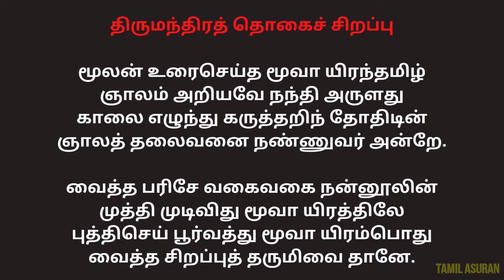MAKE FREE MONEY